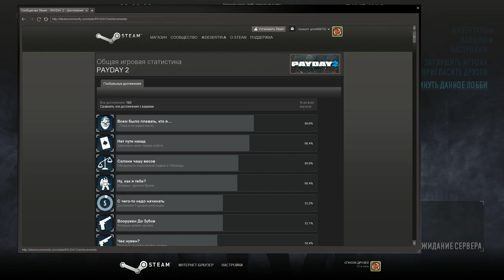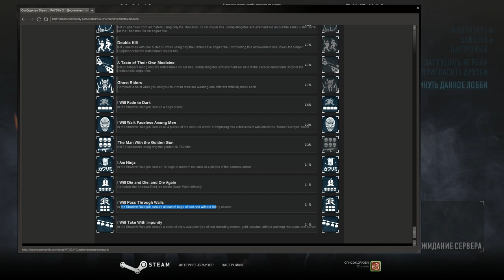PayDay 2 - Прохождение Shadow Raid - Death Wish Stealth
Необходимое подспорье для каждого уважающего себя вора - сеть CRIMENET. Только здесь все лучшие заказы, самые жирные куши, необходимые пароли и явки. Чем больше сделано - тем больше доступно. В грабеже главное - хорошие подельники. Когда в команде бандиты разных специальностей, все пройдет как по маслу. Но не забудьте почаще оглядываться, когда дело дойдет до дележа добычи!
В планах ограбить пару мест. Главное, сделать это тихо...о_О?